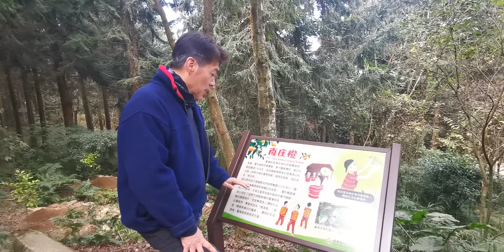苗栗南庄蓬萊村賽夏族長老知名藝人根誌優說明南庄橙賽夏族名源由。